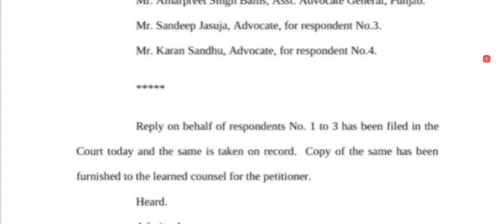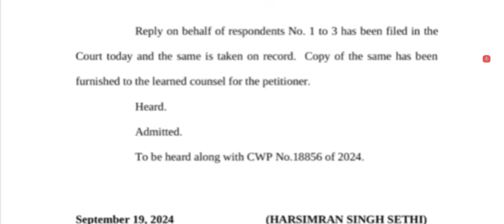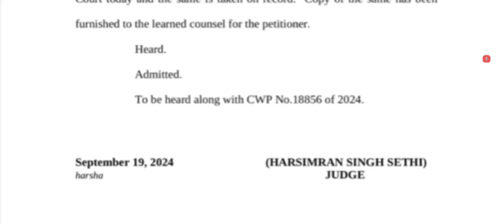ett 6635 new update | master cadre new update today | pstet new update today | let learn | govt jobs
ett 2364 good news | ett 2364 new update | ett 2364 update | ett 2364 latest update | 2364 ett posts

our app :-

ett 2364 court case result
ett 2364 new merit list
2364 update
ett 2364 new update
ett 5994
ett 2364 update
ett 2364 result
ett 2364 court case new update
2364 ett post update
ett 2364 latest update
ett 2364 good news
all chapter math with tricks
2364 new update
2364 ett posts new update
ett 2364 joining
2364 court case
master cadre union
2364
ett
ett 6635 waiting list
punjab exams info
ett 2364 new updates
bhana sidhu
ett cadre
ett 2364 scrutiny
pstet math
ett 2364 court case new merit list
ett 2364 cut off
pspcl math
ett 2364 latest news
patwari exam
6635 ett posts update today
ett 2364 news
ett 2364 posts update
ett 2364 nios candidate
ett 2364 new update today
ett 2364 b.ed candidate
ett 2364 posts court case update
tet buzzer
2364 ett post update today
ett 2364 posts new update
master cadre
dalj learning point
trick master
court case update
punjab police
math with tricks
viral video
2364 posts new update
ett 5994 new update
teacher jobs
study buzzer
ett 5994 first list
pstet 1
sidhu moose wala
pstet 2
2364 ett posts update today
sc r & o
ssc exam
ett 5994 cut off
new posts
ett update
moose wala
ett 6635
cut off
psssb
saaval classes
ntt 8393
ett 5994 paper a exam date
tet buzzer academy
sc m&b
patwari
6635 ett posts update
2364 cut off
ett 5994 joining
trending video
punjab jobs
ett cadre process
ett 6635 new update
ugc net
ett 5994 paper a syllabus

lecturer cadre posts
lecturer cadre punjab
lets learn

we discussed in this video:-

ett 6635 new update 2nd list cut off
ett 6635 cut off
ett 6635 second list
ett 6635 station choice

If anyone feel we used there content kindly contact us. we ready to discuss about your concern and if we found your right. we definitely solve your issue and if we need remove the content or any other steps. we are ready for you.